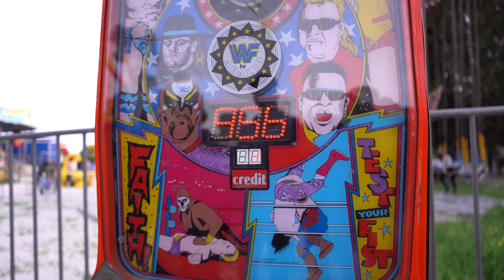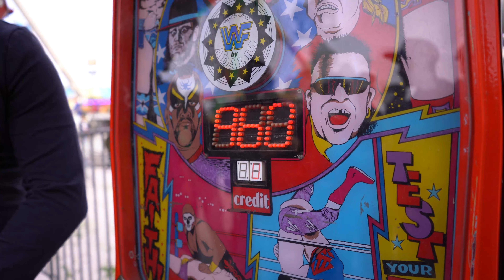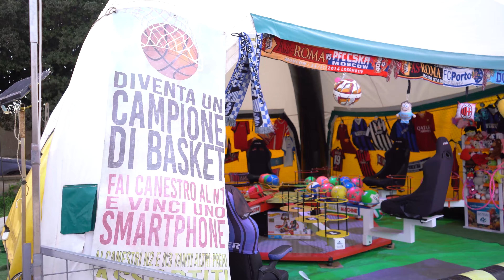Sfido mio figlio alle giostre, chi vomita prima perde - e regalo 50 euro chi batte mio figlio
La grande sfida alle giostre contro mio figlio alex.

vi lascio i link dei miei social vi aspetto.
peace e love